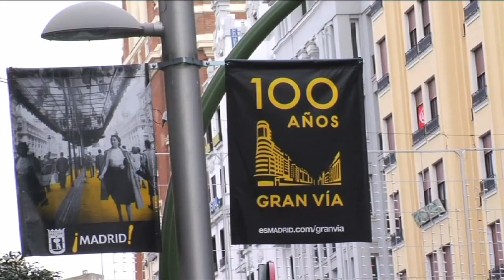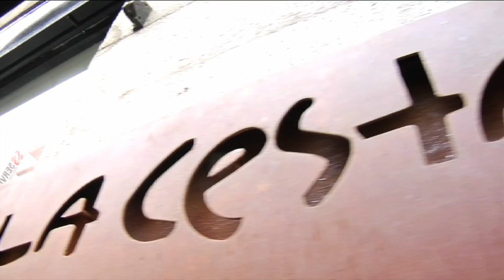Intro de LA COCINA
Realizadora y montadora del reportaje "La cocina", dirigido por Clara de la Flor, para la serie de audio libros de la editorial Difusión.